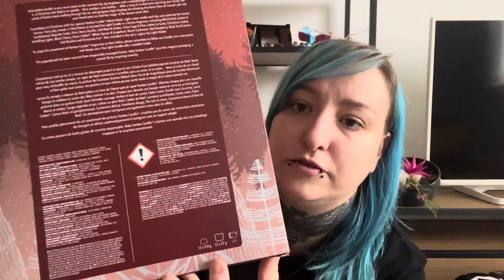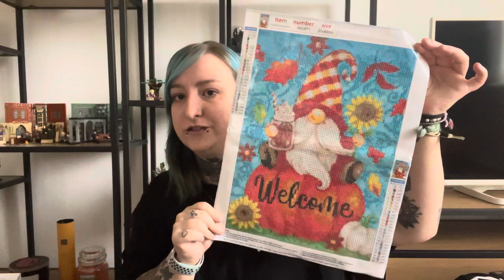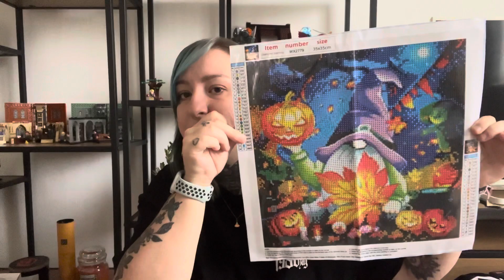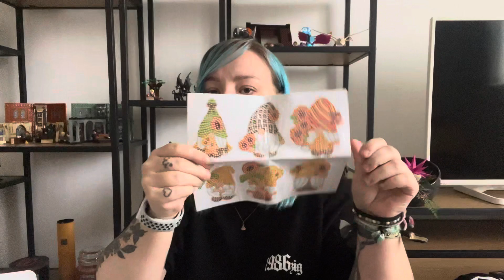XXL Haul | DM | Rituals | Diamond Painting 🥀